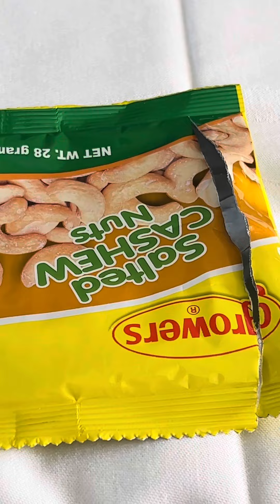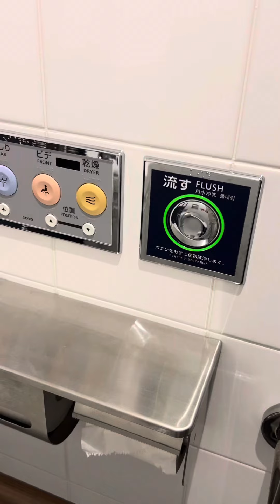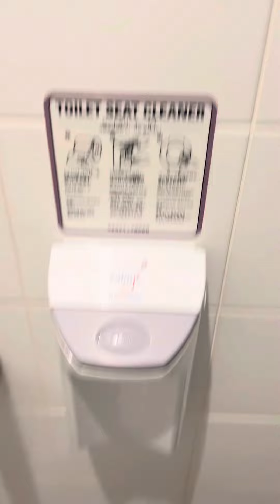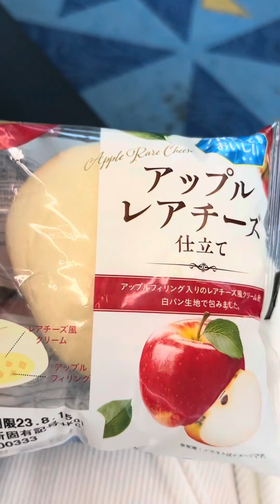SA WAKAS! 🇵🇭🇨🇦 No more LDR | Our first meeting in CANADA [FILIPINO CANADIAN FAMILY] | Filcan Squad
SA WAKAS! 🇵🇭🇨🇦 No more LDR | Our first meeting in CANADA [FILIPINO CANADIAN FAMILY]

In this video, I'm sharing my journey from the Philippines to Canada. It's been a long journey, but I'm finally in my new home with Kevin.